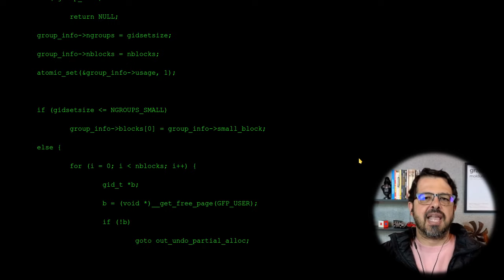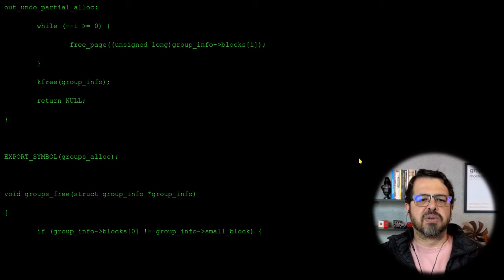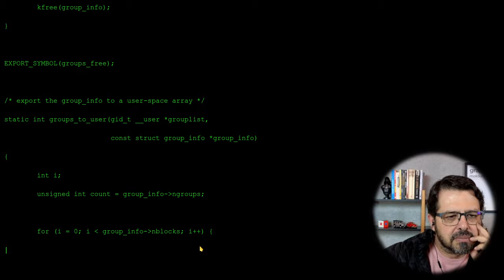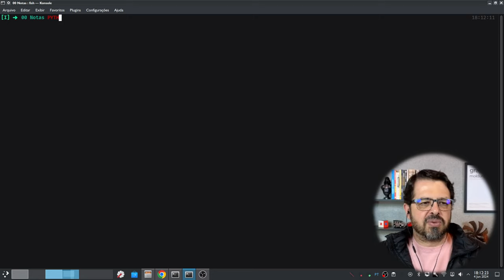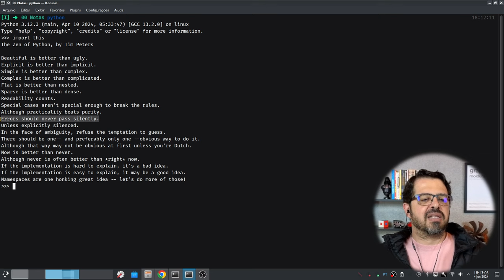Clean Code não significa nada - Código Limpo 1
Você já ouviu falar do Clean Code, livro de Robert C. Martin (o Uncle Bob) sobre como escrever código limpo. Clean Code é um conceito abstrato, pode significar quase qualquer coisa. Será que esse livro é útil?